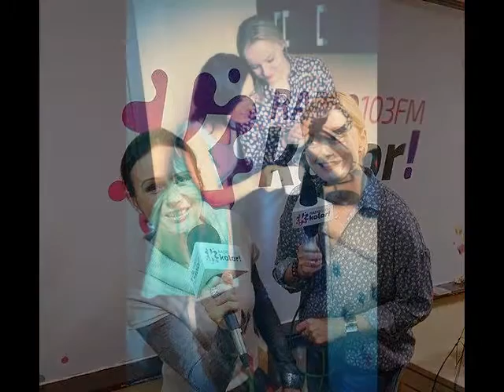Agnieszka Kałuża-Aga Pomaga w Radio Kolor "KREWETKI Z CUKINIĄ NA BIAŁYM WINIE"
Agnieszka Kałuża-Aga Pomaga w Radio Kolor "KREWETKI Z CUKINIĄ NA BIAŁYM WINIE" 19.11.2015